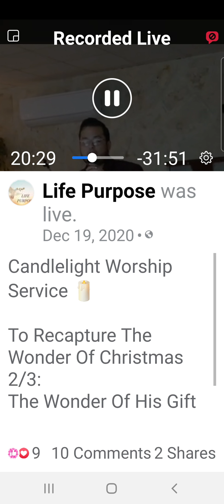CANDLELIGHT Service Part 2 Choir Teacher: Alfonso Gonzalez